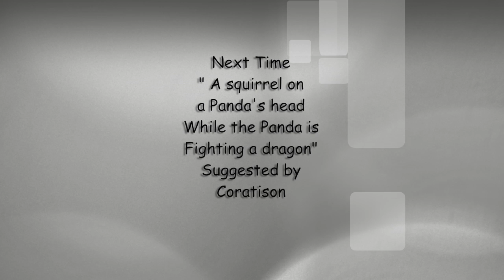Drawing Requests number one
I have placed links below to each of the artists that I refer to in this video. Be sure and check out their channels for some great art, and follow along as the Drawing Request Challenge continues.